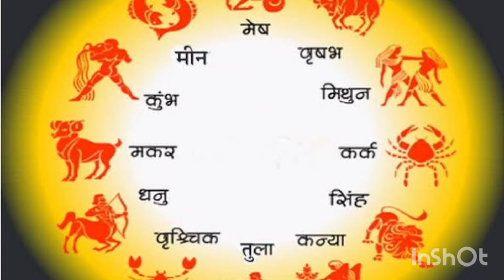24 घंटे बाद इन राशियों का शुरू होगा गोल्डन पीरियड